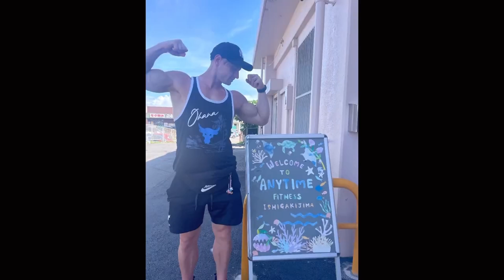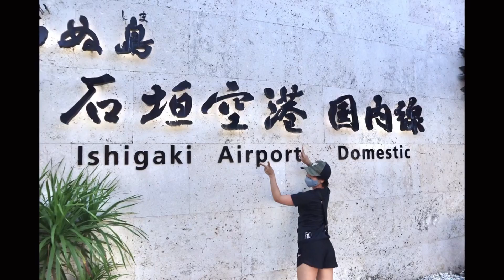Unsere Hochzeitsreise in Okinawa Japan!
Ossu Nakamatachi!

Unsere Hochzeitsreise in Okinawa!
Wir hatten echt eine wunderschoene Zeit dort!
HOLY - SOFTDRINKS
Energy, Hydration & Icetea (keine Kalorien aber geistesgestoert lecker!)

・Mit dem Code "RIKU5" 5 Euro auf deine Erstbestellung bei Holy sparen
・Mit dem Code "RIKU10" 10% auf jede Bestellung bei Holy sparen
Hier koennt ihr den Kanal unterstuetzen:
Hier koennt ihr zukuenfte Videos unterstuetzen!
Werde ein Saiyajin!

Viel Spaß